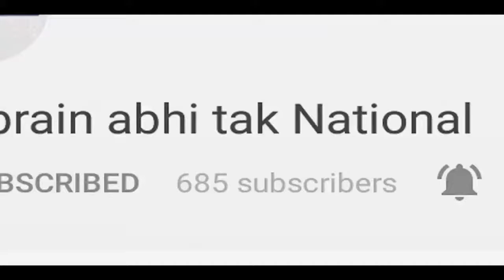फिर से जल उठा गुजरात || Khabrain Abhi Tak Live